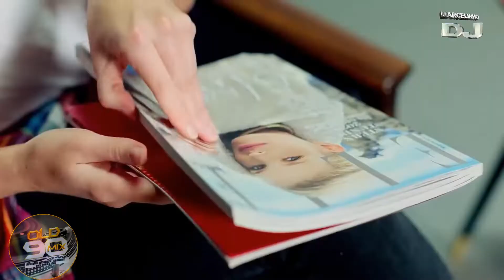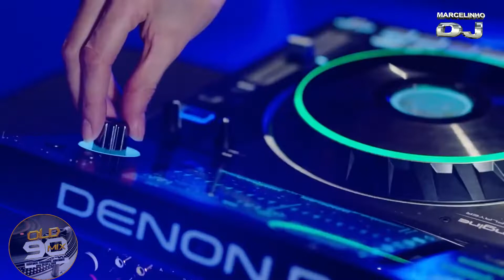Mia Amare & Sarah Bird - Take On Me (Extended Mix)